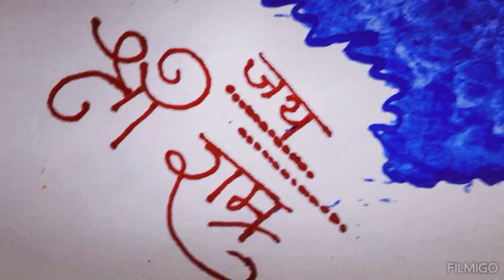Sri Ram ki cute and easy painting with acrylic colours 🙏🌷🌷✨️✨️...